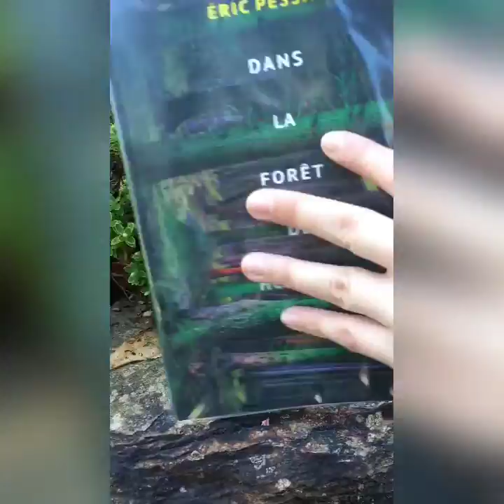MDB Hokkaido 2 (critique de Dans la forêt de Hokkaido)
Vidéo présentée au concours de la critique littéraire filmée pour l'édition 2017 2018 par le Lycée Saint Nicolas la Providence à Montauban de Bretagne. 1ere Sapat 2, catégorie collective, Imane, Océane et Ophélie